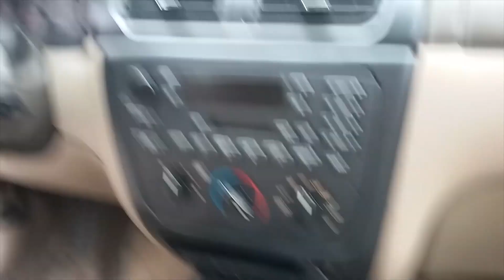Iceberg Fishing, Dead Fish, and Wet Feet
Sorry for the shakes. Nasty Nate and i try out the daring winter sport known only as Iceberg Fishing. Dead fish line the frozen shores of this Lake Erie beach. And one of us takes a splash into the frigid depths of the lake. More low-effort adventure logs coming soon. I'll post something real eventually.